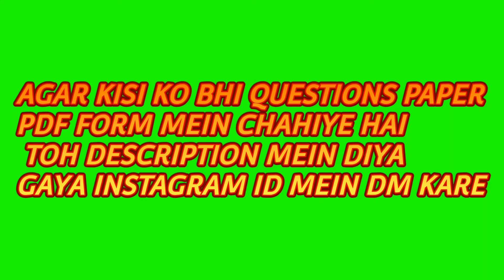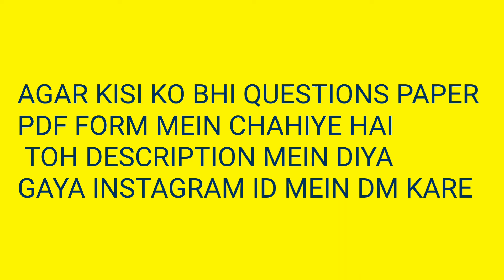BBA | CONSUMER BEHAVIOR | RDVV | QUESTION PAPER | 2020 | 3RD YEAR